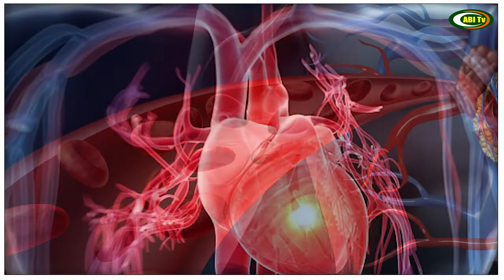எப்போதும் உடல் சோர்வா இருக்கா? இந்த பிரச்சனையா இருக்க வாய்ப்பு இருக்கு...